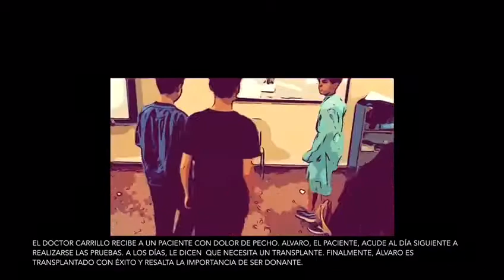PROYECTO TRASPLANTES 2018 CON 1º DE ESO C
Trabajo de la clase de 1º de ESO C con su tutor Víctor Gómez al frente. Han trabajado con muchísimas ganas en el proyecto interdisciplinar sobre trasplantes.